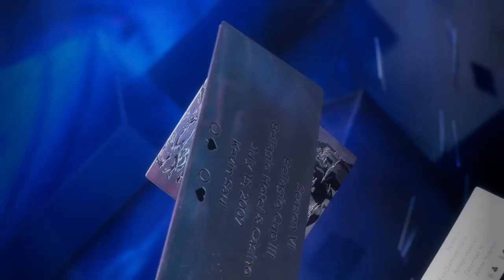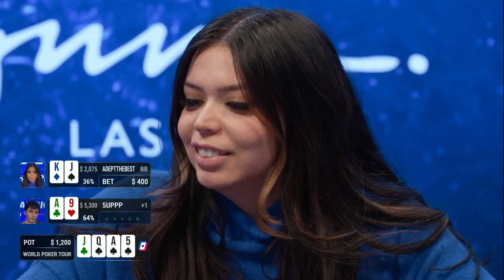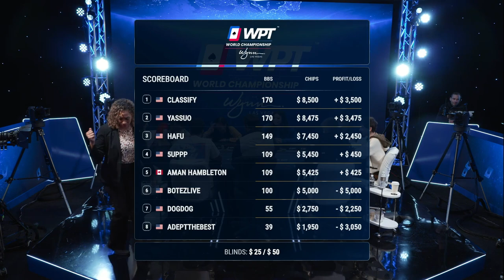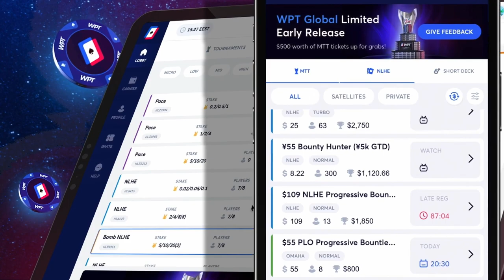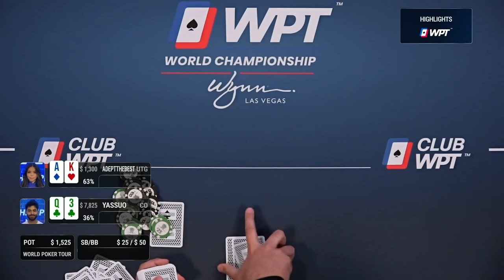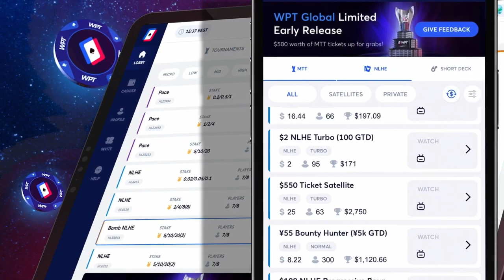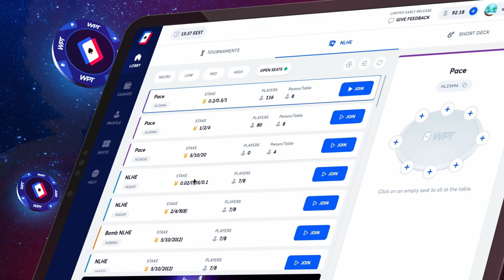BotezLive - 5K BUY IN CREATOR POKER CASH GAME Ft 5up, Adept, Hafu, Yassuo, Classify, Dogdog & Aman